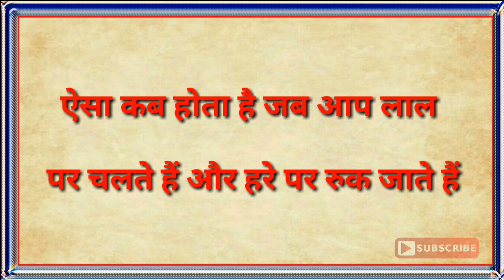इतने ही ज्यादा अक्लमंद हो तो,इन पहेलियों का जवाब बता दो|Hindi Paheliyan